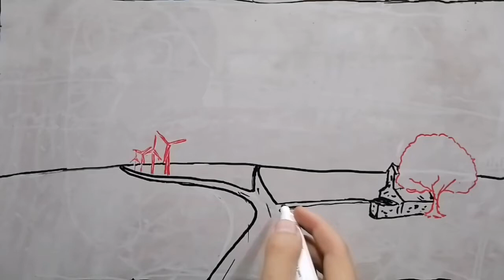I finally discovered my super power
Ill try to develpe it in the next videos if you give me a high thumb😉

Tell me your ideas😉